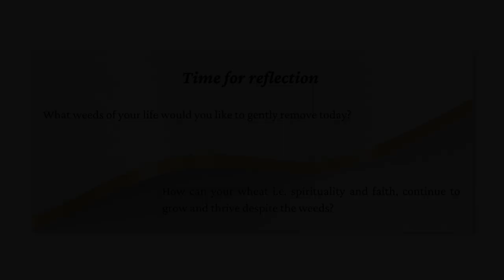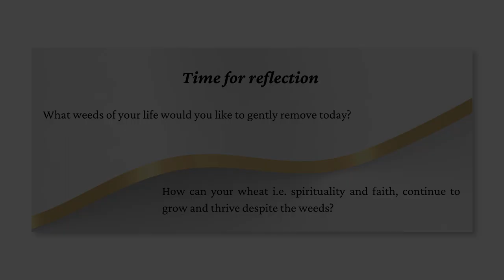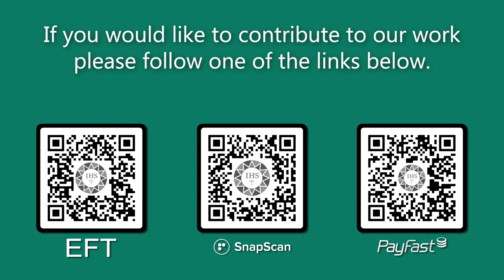Encounter the Word 16th Sunday OT 2023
• First Reading wisdom 12:13,16-19
       • Psalm 86:5-6,9-10,15-16
       • Second Reading Romans 8:26-27
       • Acclamation Matthew 11:25